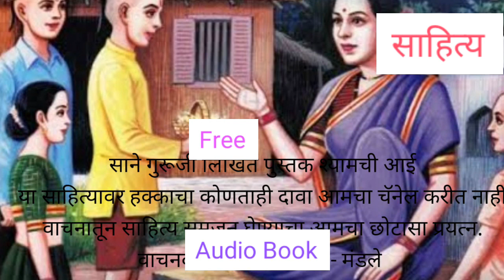' साने गुरूजी ' लिखित पुस्तक ' श्यामची आई ' ...रात्र पंधरावी - रघुपती राघव राजाराम...वाचन व मनोरंजन.